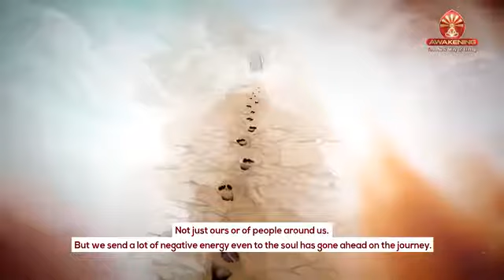Navratri Day 5: Sri Santoshi Maa - Power to Accept | BK Shivani